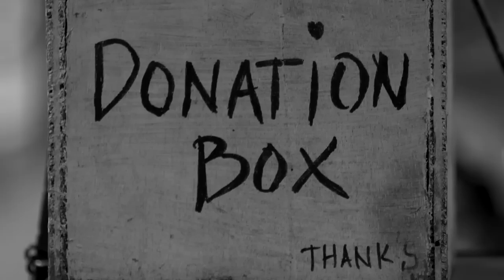Demo Reel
Demo reel of Brandon Relucio